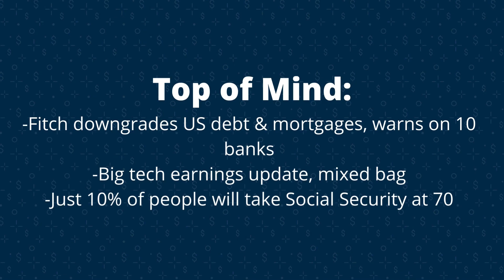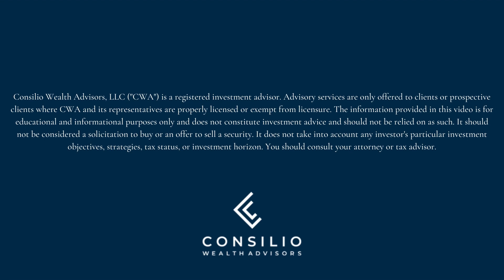Episode 30 | Fitch downgrades, big tech earnings, just 10% of people take Social Security at 70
Welcome to the thirtieth episode of Top of Mind with Consilio Wealth!

This is a show where we talk about relevant topics going on in the markets, economy, and also answer questions that we've consistently heard from our listeners.

Join Chris Kaminski & Hao Dang as they discuss the Fitch downgrades of US debt, mortgages, and warnings on 10 banks. Big tech earnings news, which was mostly a mixed bag. And just 10% of people plan to take Social Security at age 70.

Do you work at Microsoft, Amazon, Meta, or Google?

The views expressed in this commentary are the opinions of Consilio Wealth Advisors and any guests, and are subject to change based on market and other conditions. The commentary and slides may contain certain statements that may be deemed forward‐looking statements. Please note that any such statements are not guarantees of any future performance and actual results or developments may differ materially from those projected. Any projections, market outlooks, or estimates are based upon certain assumptions and should not be construed as indicative of actual events that will occur.

All information has been obtained from sources believed to be reliable, but its accuracy is not guaranteed. There is no representation or warranty as to the current accuracy, reliability or completeness of, nor liability for, decisions based on such information and it should not be relied on as such.

No investment strategy or risk management technique can guarantee returns or eliminate risk in any market environment. All investments include a risk of loss that clients should be prepared to bear. The principal risks of CWA strategies are disclosed in the publicly available Form ADV Part 2A.

Consilio Wealth Advisors, LLC (“CWA”) is a registered investment advisor. Advisory services are only offered to clients or prospective clients where CWA and its representatives are properly licensed or exempt from licensure.